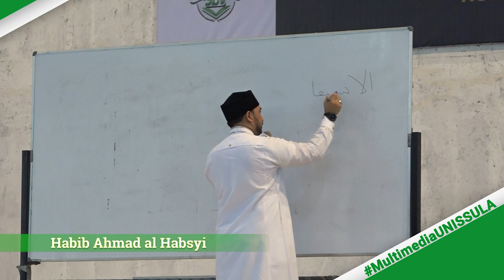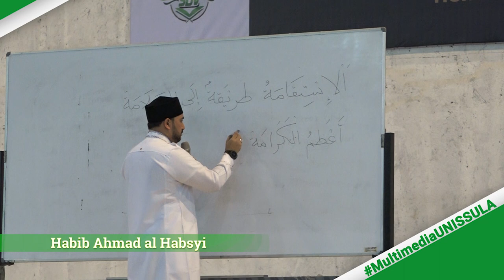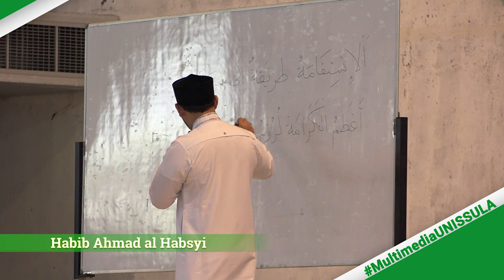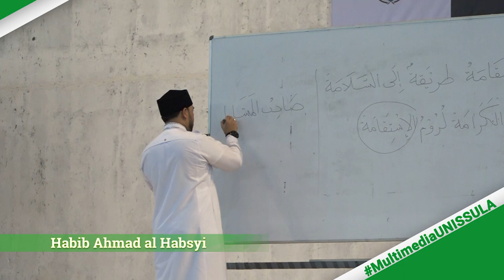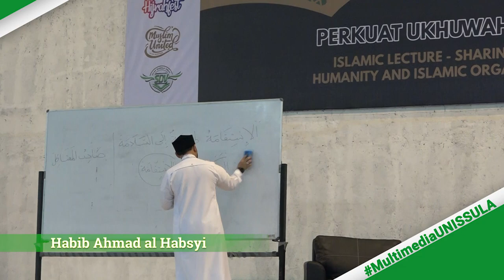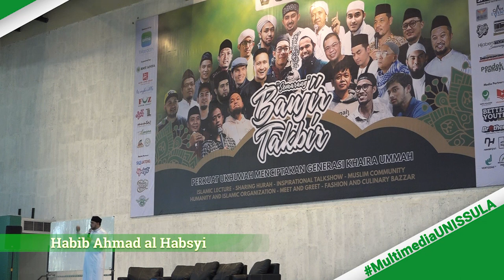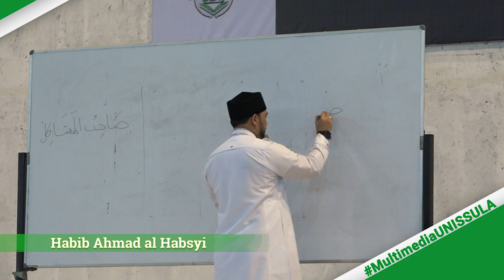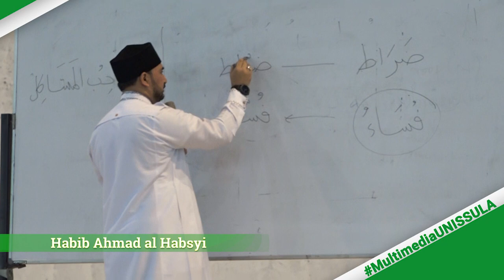HABIB AHMAD AL HABSYI - Selamat Dunia dan Akhirat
[ HABIB AHMAD AL HABSYI ]
Banjir takbir. Sebenarnya takbir sudah membanjiri hidup kita. Dari kita melek mata sampai tutup mata, kalimat takbir selalu membanjiri. Ketika kita lahir, diadzankan di telinga kanan dan diiqamahkan di telinga kiri. Kalimat takbir ini memiliki kekuatan dahsyat.
Kedahsyatan Takbir :
1. Mampu menyelamatkan dari godaan dan gangguan musuh. Musuh kita bisa berupa jin, setan, maupun manusia. Ketika adzan dikumandangkan, setan kabur menghindar.
2. Mampu membuka pintu langit.

 Auditorium Unissula

 Semarang Banjir Takbir